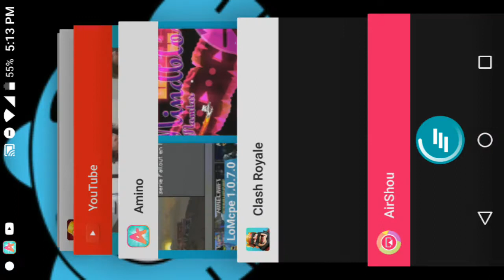Mini Corto Clash Royale 2v2